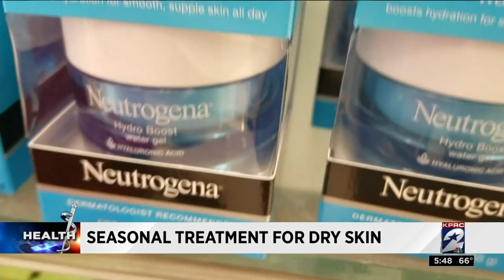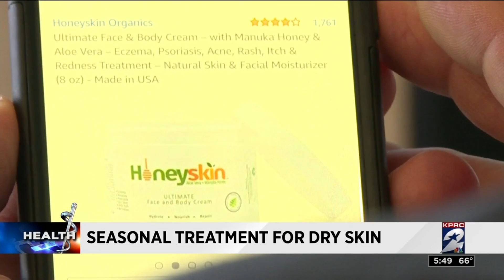Picking the right moisturizer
Year-round, your face and hands are taking on the elements. That's why it's important to arm them with moisture that will create a protective barrier on your skin.